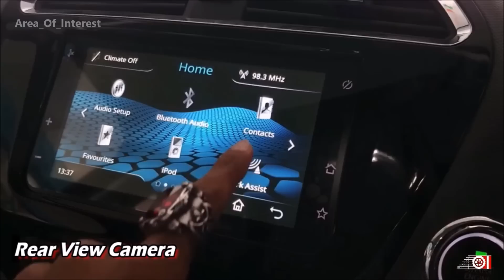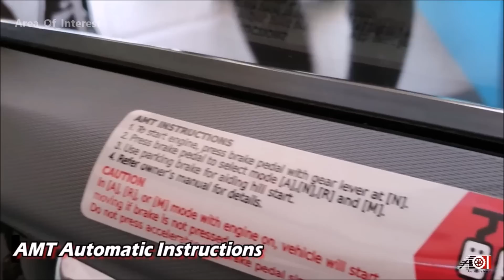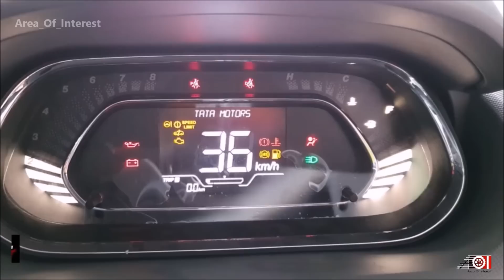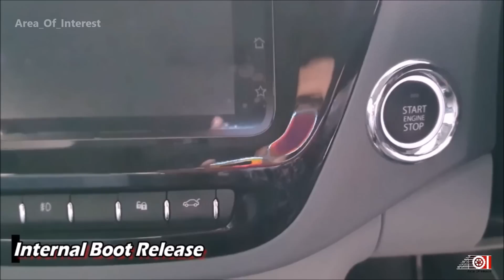2020 Tata Tigor BS6 AMT Facelift Automatic | On Road Price List | Mileage | Interior | Features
2020 Tata Tigor BS6 facelift launched in India! New Tigor BS6 facelift is major facelift for Tata Tigor and was much essential. Tata Tigor is compact sub4 4-metre sedan from Tata motors and rivals Hyundai Aura, VW Ameo, Honda Amaze, Maruti Suzuki Dzire and Ford Aspire. 2020 Tigor BS6 gets all new design which looks striking thanks to IMPACT2.0 design language. 2020 Tigor Facelift AMT automatic is available in two trims, Tata Tigor BS6 XMA Automatic AMT and Tata Tigor BS6 XZA+ AMT Automatic. New Tata Tigor BS6 gets new front bumper which looks meaner, redesigned headlamps, foglamps with LED DRLs, new sculpted bonnet on the front. Side is same even the alloy wheels design. Rear profile is also same, Tata just added chrome strip at the bottom of dual tone dashboard. 2020 Tata Tigor BS6 facelift interior is also same and gets body coloured inserts on the AC vents. Big 7" touchscreen infotainment system comes with Harman system and gets Android Auto and Apple CarPlay. Automatic AC is also present. Rear seats passengers gets fixed headrests and rear armrest with cupholders. No sunroof or rear AC vents in 2020 Tigor BS6 new model. Tata Tigor BS6 2020 On road price list also mentioned in the video. Featuring in the video is New 2020 Tata Tigor BS6 AMT AUtomatic Top model. Watch the video for more information about the New Tigor BS6 XZA+ AMT Automatic.